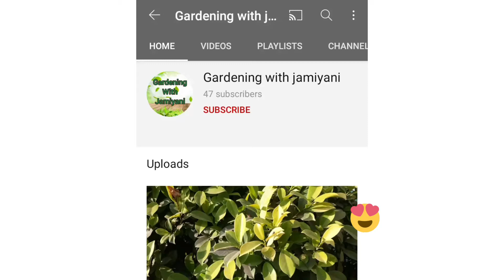Desi Rose/Gulab Upadate /Flowering